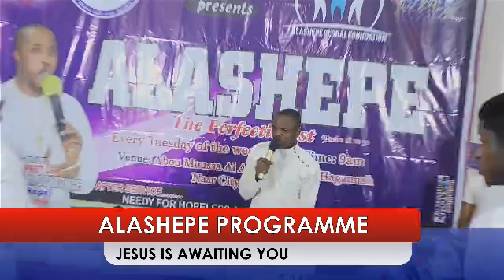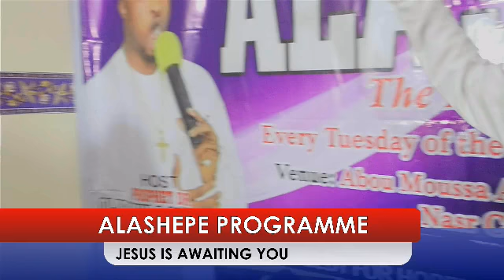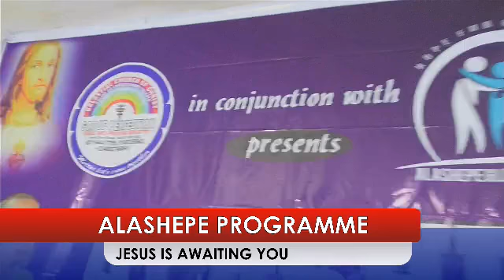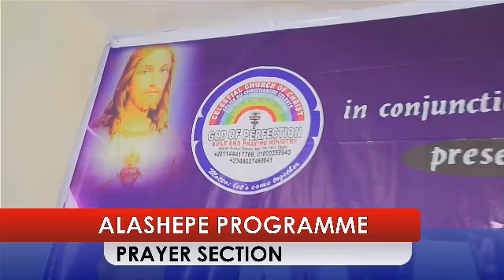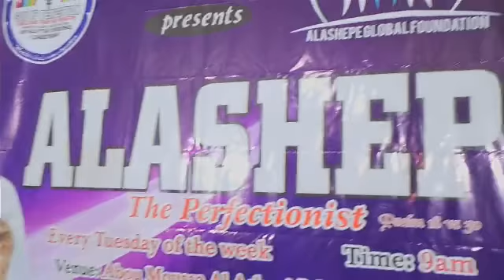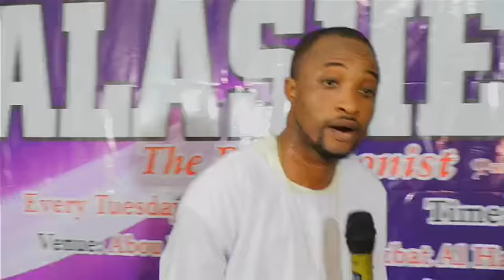ALASHEPE PROGRAMME 25TH JUNE 2019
Praying Section by Sup/Snr/Ldr Akinleye A. Adeniyi (Personal Assistant to Visioneer)
Announcement by Cape/Eld Sis Olaleye E. Olayinka (Secretary)
Preaching by Visioneer
Translator by Lady/Evang Murele Ifedolapo

Host: Snr/Evang/Pro/Dr Olabamiji A. Olakunle (Visioneer)